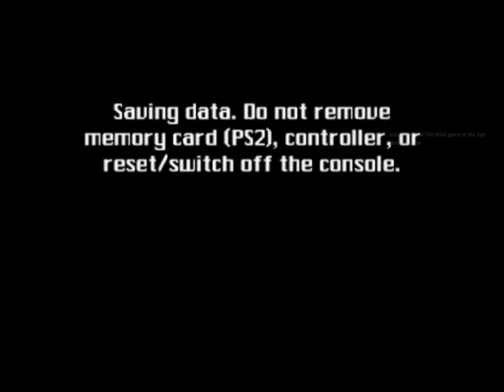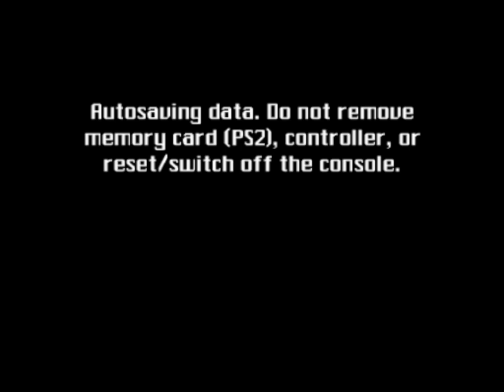(EN/ES) Spy Hunter: Nowhere to Run FROM HELL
Ehh, it's an okayish to average game. The Rock gave a pretty solid performance, the melee is simple but brutally fun, and the car sections are the best part about the game by a mile. However, the TPS sections that seem to largely make up most of the game just suck and are stiff and boring. Shame, if it focused more on the driving and the melee, this could have been a decent or even great game.